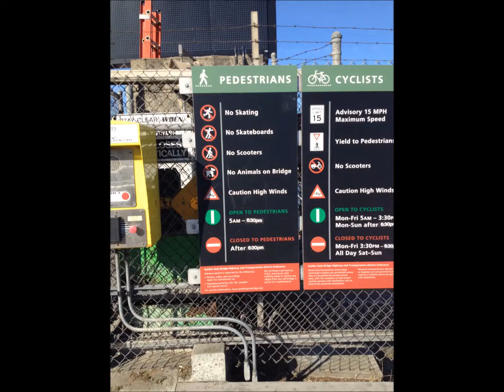Walking across Golden Gate Bridge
San francisco Guide, Walk cross the Golden Gate Bridge from SF side to Marin side.